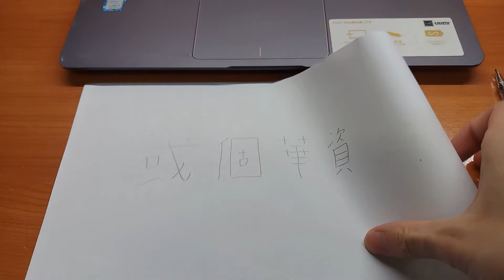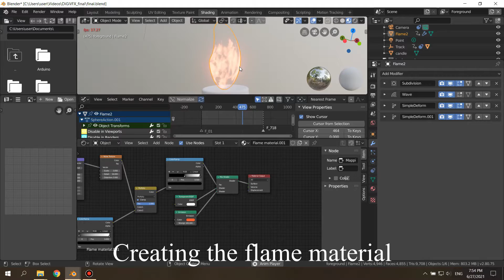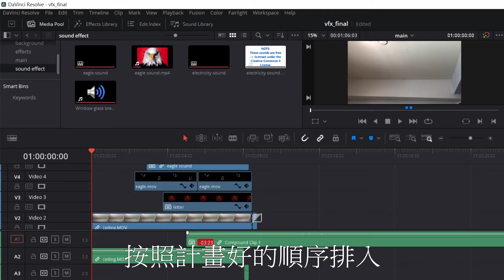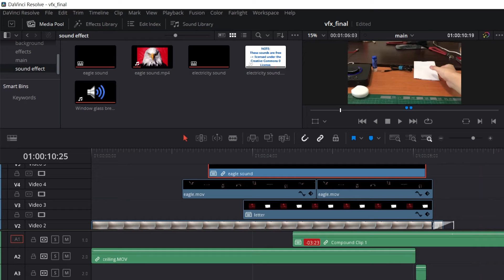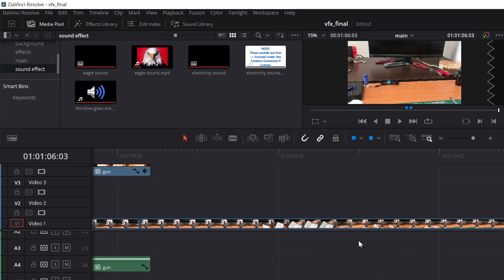NTU VFX 2021 Final Project Film 30